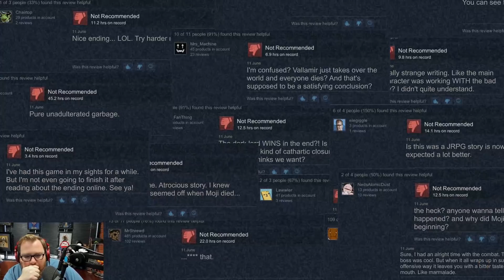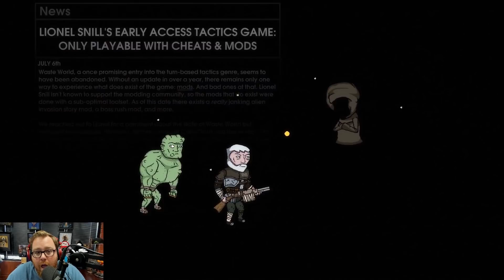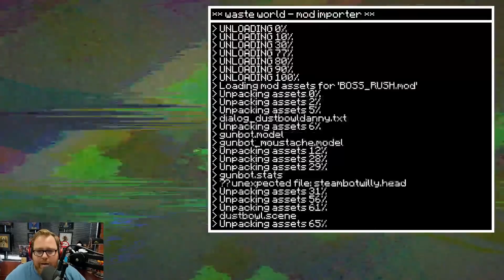Stream of Coxsciousness - The Hex Part 2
From the creators of Pony Island comes The Hex! And you and me couldn’t get enough so here we go with a stream of my The Hex gameplay!

If you missed the first part, watch it here on my Fan Friday The Hex game

In a creaky old tavern, in a forgotten corner of the video game universe, a storm is raging. The barkeep gets a patchy phone call. It's hard to tell what the caller is saying, but this much is clear: someone in The Six Pint Inn is planning a murder.

There are six patrons; all of them are video game protagonists trying to escape their past... But The Six Pint Inn has a way of bringing back old memories. Each flashback plays out in an entirely different genre, sometimes blending multiple. By exploring these memories you may discover the identity of the murderer... or you may learn much darker secrets. If you enjoyed the Pony Island game you're sure to love this one!

Let me know what you thought about my The Hex gameplay!

Oh now, go down the rabbit hole with me and buy it yourself

• Cox_Omnimedia:
Founder/Executive Producer: Jesse_Cox
Production Manager: Kristen Delgado
Editor: Chelsea Miller
Animation: Daniel Tan

• Send your fan mail to:
Jesse_Cox